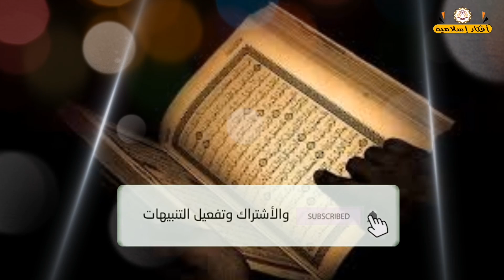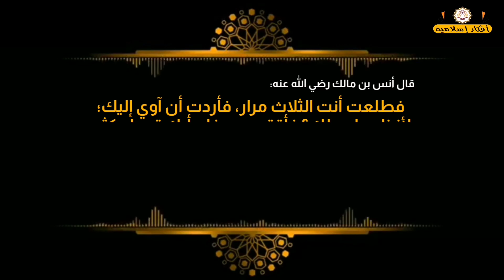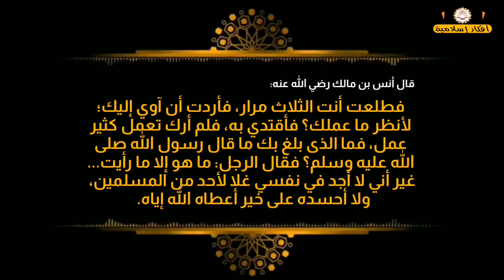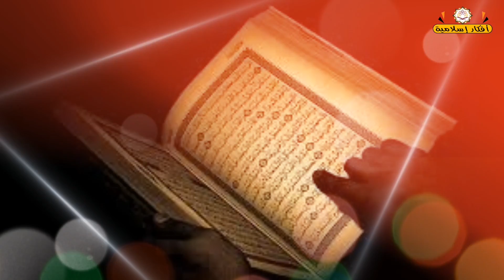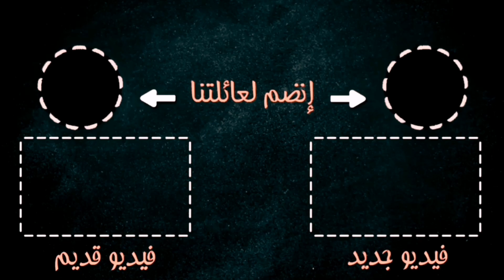كلمة اذا قلتها قبل نومك تغفر كل ذنوبك وتصبح من اهل الجنة وان كنت عاصي وأخبرنا بها النبي ﷺ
التعريف بالقناة:
قناة " Islamic Ideas - أفكارإسلامية" قناة إسلامية شاملة، ومستقلة، تختص بالدعوة إلى الإسلام الوسطي المعتدل في المغرب والعالم العربي والإسلامي وباقي أنحاء العالم، تعنى بأخبار المسلمين وقضاياهم السياسية والاقتصادية والاجتماعية والثقافية..تهتم بكل ماهو جديد ومفيد ، آخر الأخبار، غرائب، عجائب ، طرائف..، والكثير من الأشياء المفيدة، اشترك معنا وكن أول من يتوصل بالجديد.

ﻻ_ﺗﻨﺴﻰ_مشاركة_الفيديو_مع_أهلك_وأصدقائك_ومعارفك_ لتنال الأجر